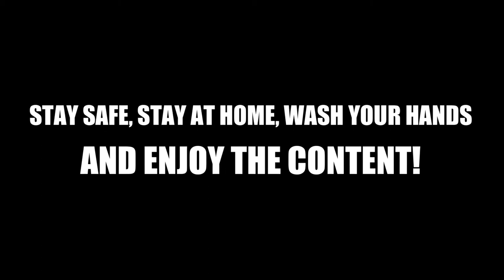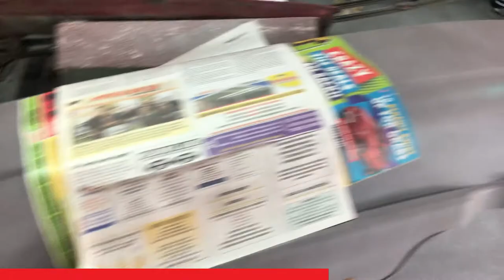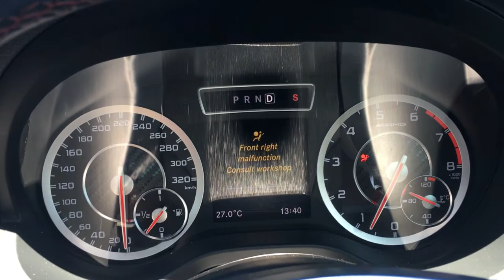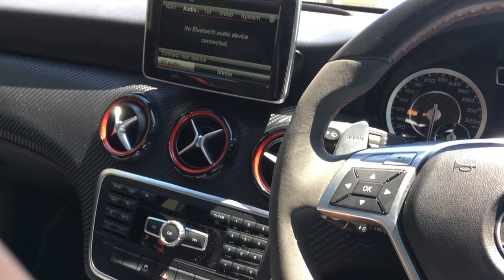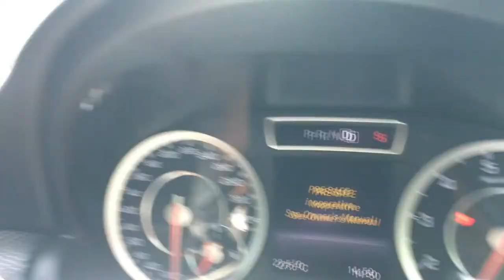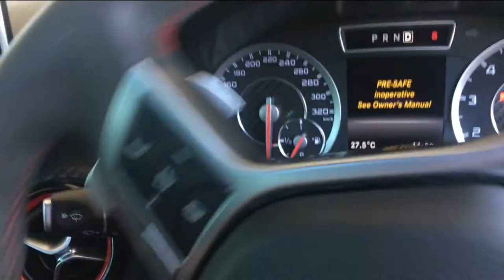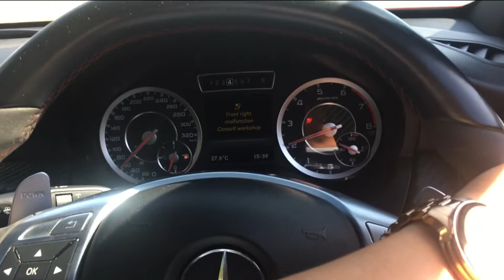MERCEDES-BENZ A45 AMG